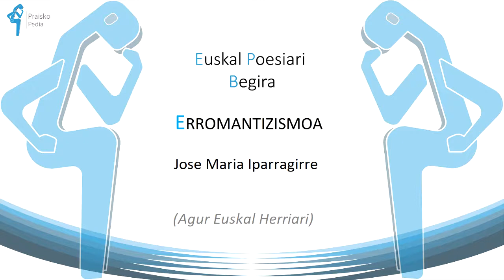Jose Maria Iparragirre (Agur Euskal Herria)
Jose Maria Iparragirre Euskal Herritik alde egin beharrean gertatzen da eta halako kanta batez deskribatzen du egoera.